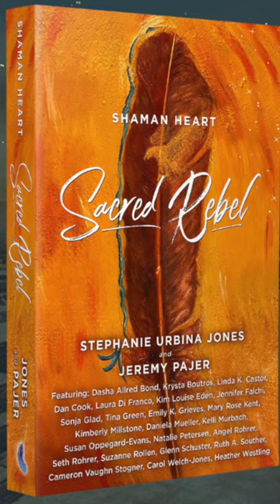Shaman Heart: Sacred Rebel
NEVER MORE THAN NOW HAS IT BEEN CLEARER:
WE ARE A WORLD LONGING FOR INITIATION.
From fires to floods, droughts to disease, trauma to addiction, to violence in our schools, from backyard barbecues with family feuds, to the ongoing wars of the world, our uninitiated longing is everywhere.
We are being invited to step consciously from one stage and age in our lives and on the planet and into a new way of being. All of life is crying out for our attention to transform.

This sacred ache and yearning was heard and answered by 25 powerful teachers, preachers, dreamers, and authors who came together in the powerful vortex of Teotihuacan, Mexico, to take the initiate’s journey.

Over 7 days, they made their rebellion sacred and laid their hearts on the altar of this ancient city. Through ceremony and initiation, they turned their wounds and fears into personal power, love, and freedom. With their hearts ignited, they created this brave collection of 25 inspiring, personal stories of transformation.

Shaman Heart: Sacred Rebel is an invitation into your own initiation. May these intimate, real-life stories and healing wisdom awaken a sacred longing to step into your authenticity and become who you were born to be.